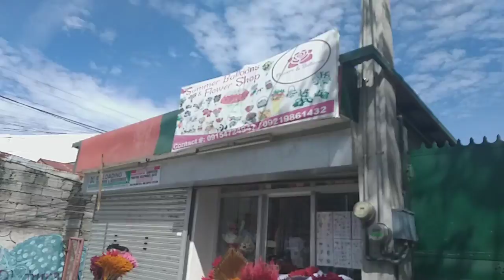i gave her flower and chocolate